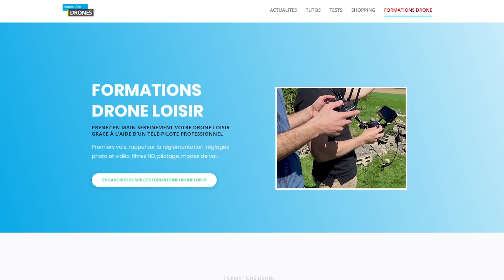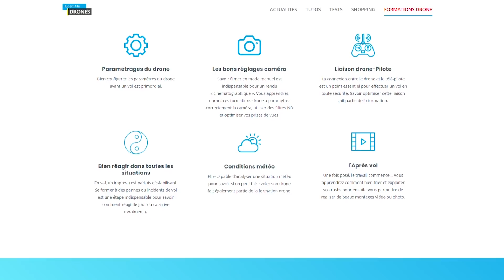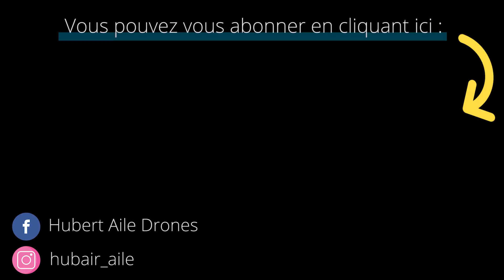FORMATIONS POUR LES PILOTES DRONE LOISIR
Je vous propose des formations payantes destinées aux télé-pilotes drone qui souhaiteraient bénéficier d'un service et d'un apprentissage personnalisé à tarif attractif :